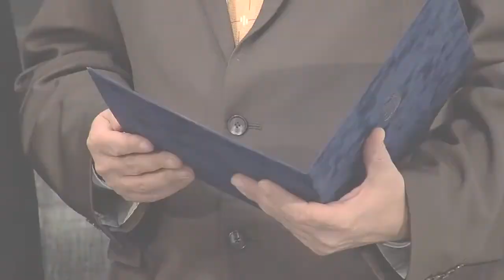Beköltözhetnek az új lakók a Szentendrei Régi Művésztelepre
Befejeződött a Szentendrei Régi Művésztelep 12 műtermének teljes felújítása, így 2014. április 1-jén átvehették annak kulcsait Halász János kultúráért felelős államtitkártól azok a beköltöző művészek, akik sikeresen pályáztak.  Ezzel egy időben kiállítás is nyílt a pályázók alkotásaiból a művésztelep galériájában.